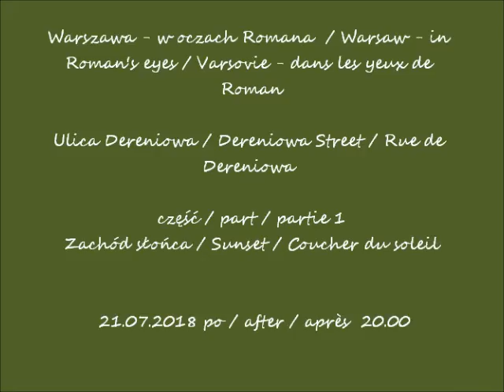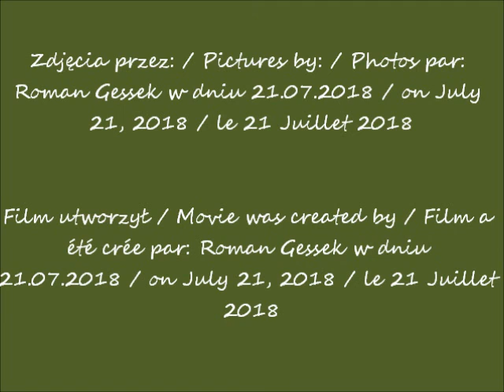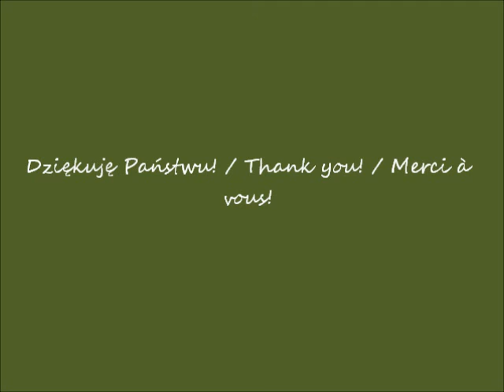2018 07 21 Warszawa w oczach Romana ul Dereniowa cz 1 Zachód słońca po godz 20 00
Ulica Dereniowa / Dereniowa Street / Rue de Dereniowa
część / part / partie 1
Zachód słońca / Sunset / Coucher du soleil
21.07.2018 po / after / après  20.00